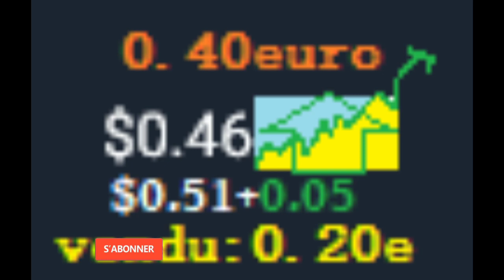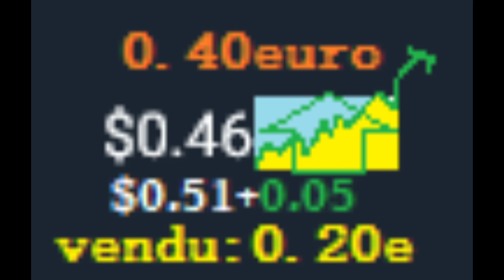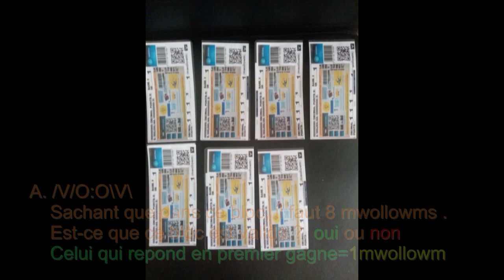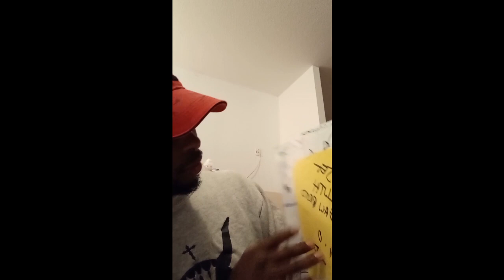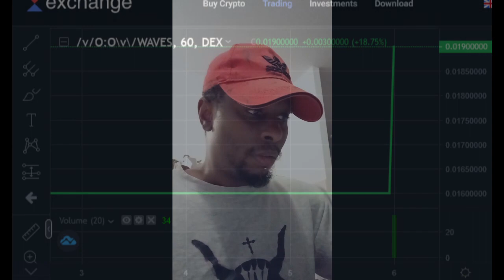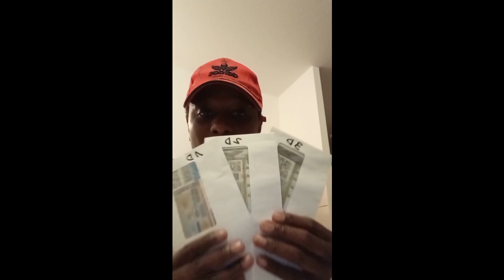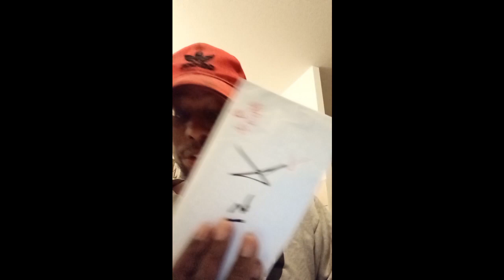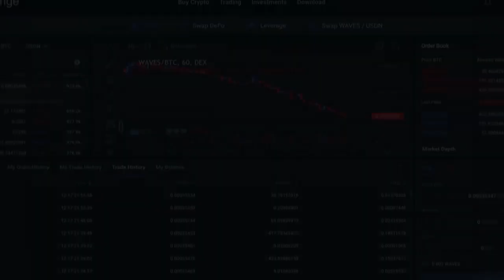Projet LUTH "ICO" Explication vide grenier mwollowm#/v/o:o\v\Promo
Me revoilà ! et oui je lutte et je ne lache Rien ! petit épisode de mes chroniques avec
untestsurleminage# et autre... lemwollowm crypto letébécrypto# toujours au combat .. je ne lâche pas!!!tkt Que Dieu vous benisse!!!..Je vous aime de l'amour du seigneur !

FR
Comment installer le wallet Waves-Nokenchain sur un smartphone ? Tutoriel cryptomonnaies
Pour ouvrir un wallet je vous propose ce tuto du Bénin et le tuto de Guillaume de Nokenchain   de Youtube:

Vous pouvez achetez du "akouwé" mais pour l'instant il y a rien  sur les étagères par se que il sont victime de critique et de mauvais réputation ... un peu comme moi ...
Maintenant vous pouvez achetez du "/v/o:o\v\" a $0.23 les 408 premier et 92 au cours actuel... profitez en ...
/v/o:o\v\ l'Union  ( Période de ICO Round 1 ou BLOC 1 ou L1)...lol...
Comme vous voulez ..Je cherche ça fume dans ma tête !
J'ai vraiment besoin de votre soutien pour acheter du matériel afin de alimenter ce token pour développer tout simplement la blockchain du Projet LUTH en préparation alors actuelle...a bientôt  pour une prochaine vidéo.
Retrouver les liens pour participer à la lever de fond ... Projet  Création d'une Église authentique du Futur...combat Spirituelle.  /v/O:O\v\...
"/v/o:o\v\" lemwollowm bitcoin ETH#

/v/o:o\v\ l'union
Promotion du mwollowm
le combat continue
Me revoilà avec la promotion de mon token "/v/o:o\v\"

Vous pouvez toujours supporter le projet de Mr LUTHBERT Laurent en cotisant sous lien suivante /

4/mail:

a)Pour acheter du" mwollowm"  /v/o:o\v\

5/Pour acheter le token virtuel /v/o:o\v\ .sur bakeryswap

Wallet waves-exchange :

3PN2bWcBNGyUagZTacB7uqXwQW2e8upRgq7